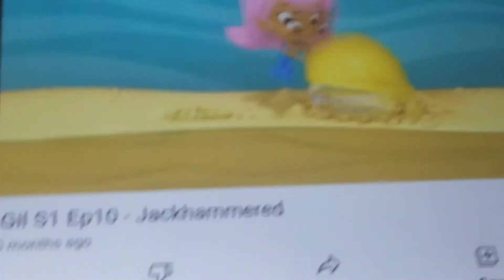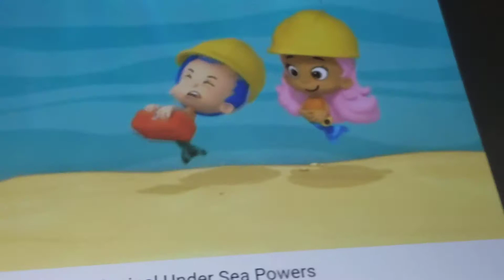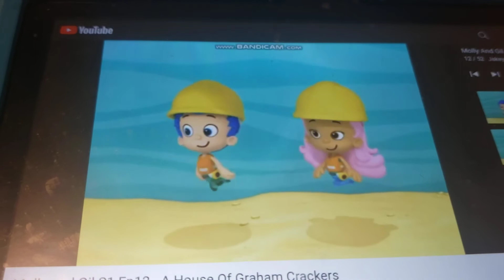building ep 4